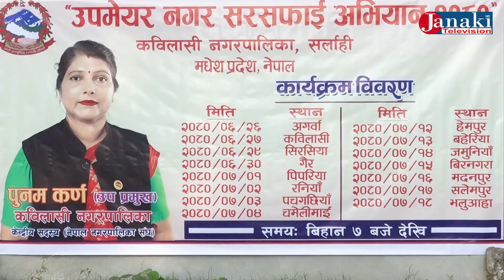कविलासी नगरपालिकामा आज उपमेयरको द्वारा नगर सरसफाई अभियन २०८० सम्बन्धि एक रिपोर्ट।